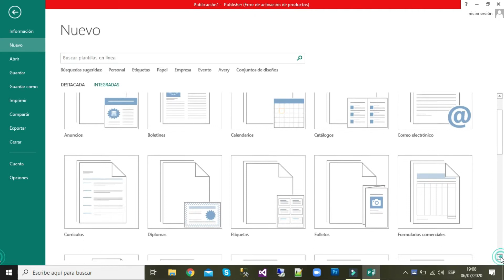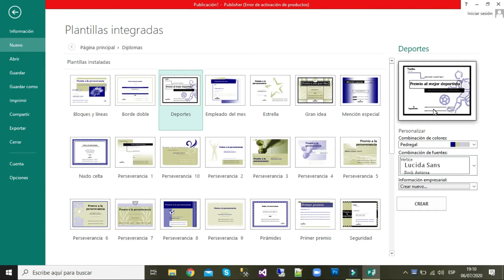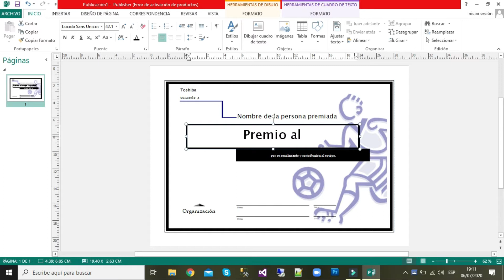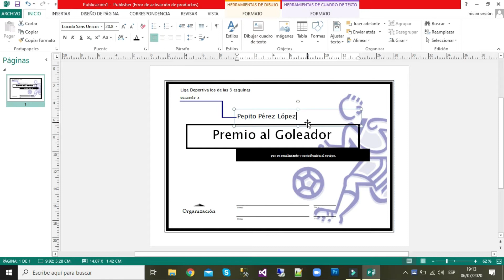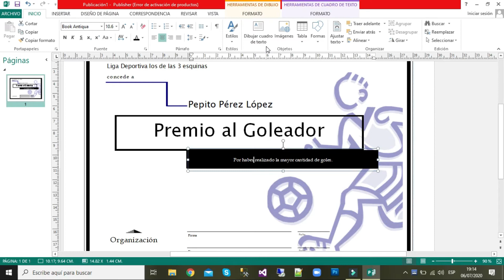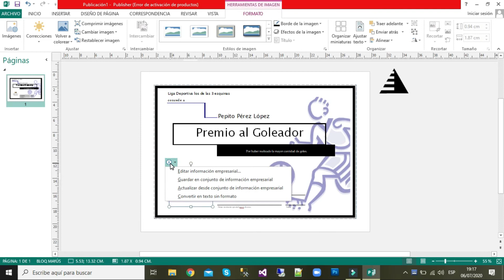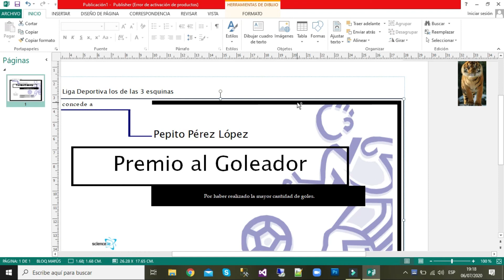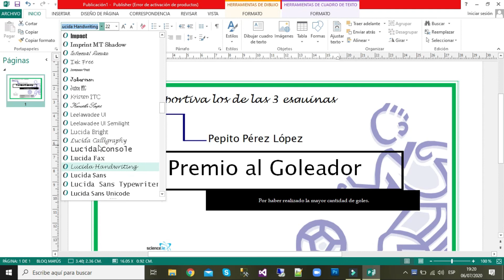Diplomas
Realizar Diplomas en Microsoft Publisher.